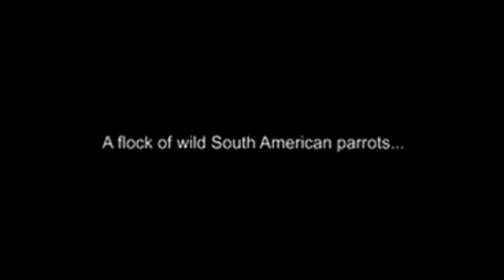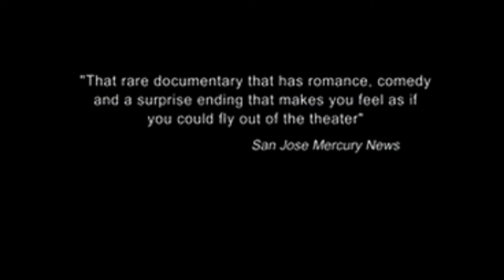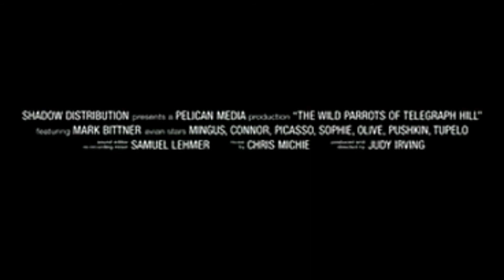The Wild Parrots of Telegraph Hill (Special Two-Disc Collector's Edition)